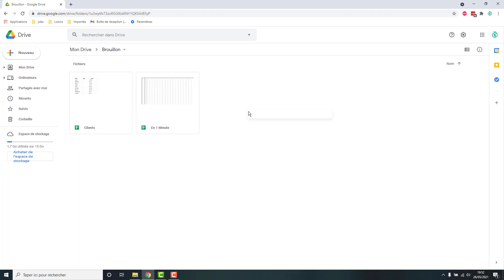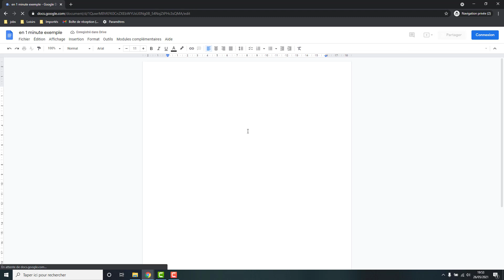Permettre à quelqu'un D'ÉCRIRE et MODIFIER votre document GOOGLE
comment partager un document google drive gsheets google sheet, à quelqu'un d'autre, pour qu'il puisse le voir, et faire des modifications dessus.